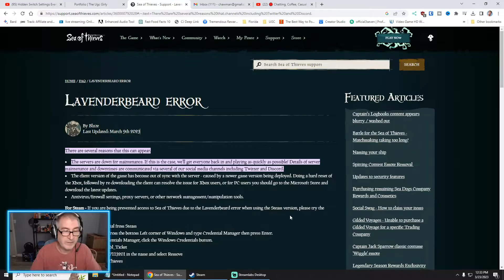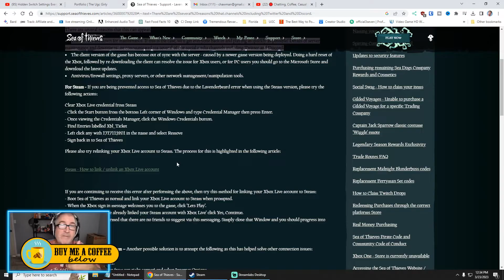How To FIX Sea Of Thieves Services Are Temporarily Unavailable Lavenderbeard Error 🏴‍☠️‍☠️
If your Sea Of Thieves boot up is slow and you get the "Sea Of Thieves Services Are Temporarily Unavailable Lavenderbeard Error," here's the solution that fixed my problem.

The video equipment I use!

Be a part of the Crony Community!!